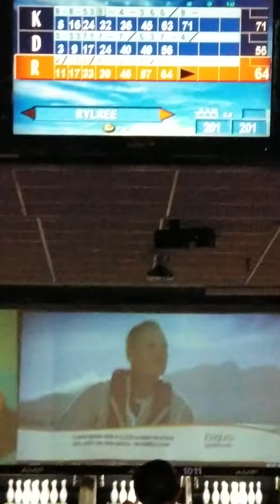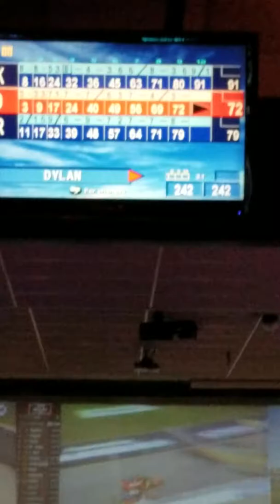Bowling with Rylee and Kayden June 2018